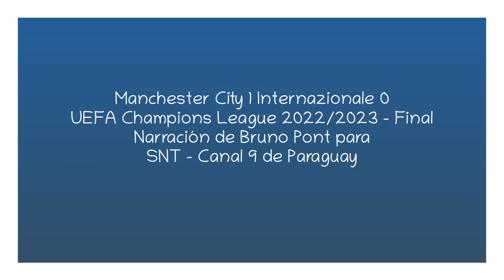Manchester City 1 Inter 0 - Champions 2022/23 (por Bruno Pont)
El gol del partido, por Bruno Pont y Edwin Storrer para SNT.